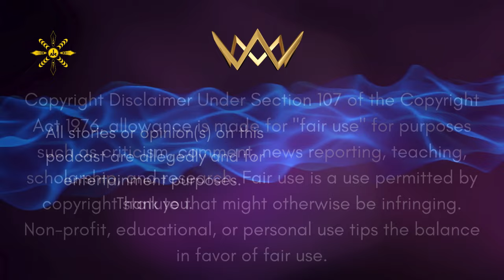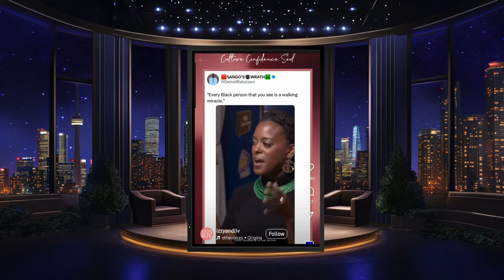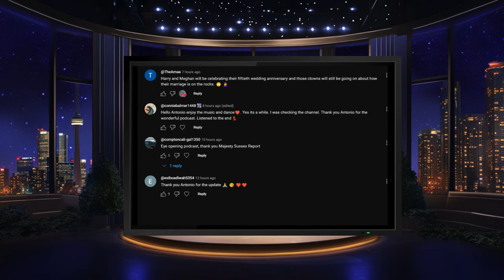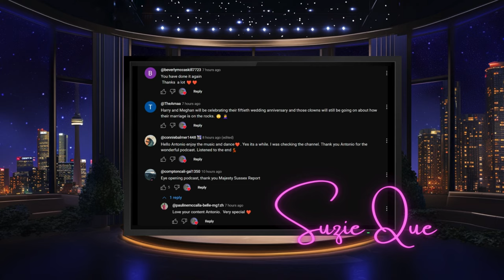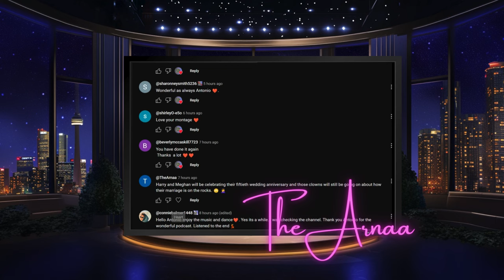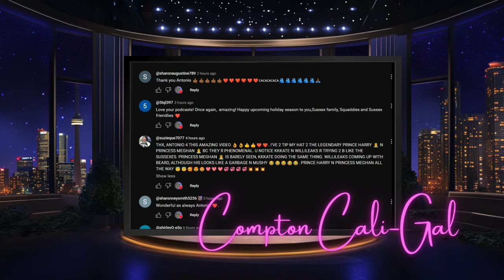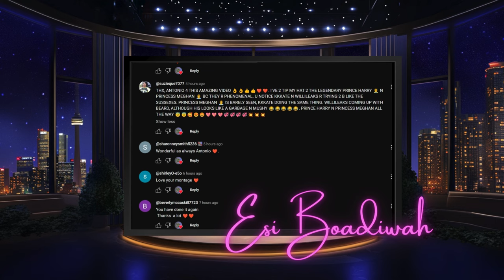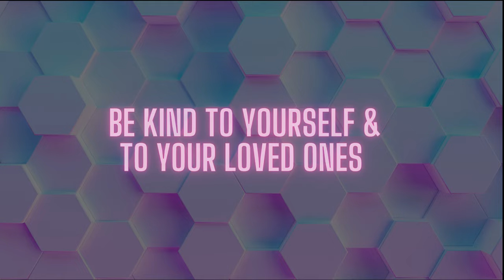THE WORLD OF POLO - PRESENTED BY ARCHEWELL PRODUCTIONS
ARCHEWELL PRODUCTION PRESENTS "THE WORLD OF POLO" ON NETFLIX. WE LOOK AT THE PROMO. WE CONNECT WITH YOUR COMMENTS. TALK ABOUT SOMETHING IS WEIRD WITH PRINCE WILLIAM,